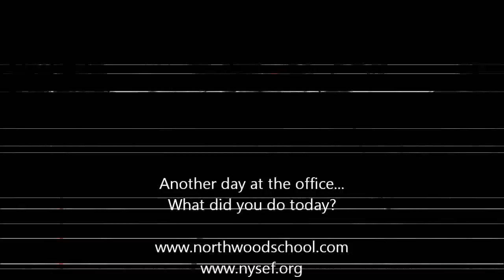2014 NYSEF Colorado Camp - Women's NorAm SL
NYSEF athletes got a chance to watch the 2014 Women's NorAm SL at Copper and meet some World Cup stars from around the world!